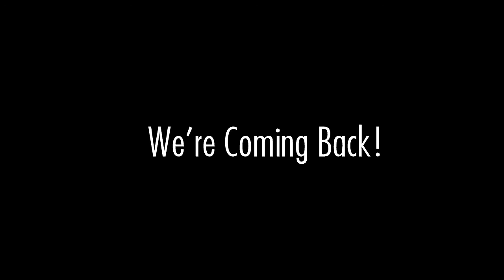When Your White Mage Has No Chill (Parody of Affairs Teaser Trailer III)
She's a White Mage. A Healer, so to speak.

Credits:

Shara: Amy Burke
Interrogator: River Kanoff
Original Music: Alex Beard, From Doraleous & Associates

Which honestly, ya'll should have watched that fantastic show by now! It's so relentlessly witty and definitely inspiration for our upcoming 3D series.